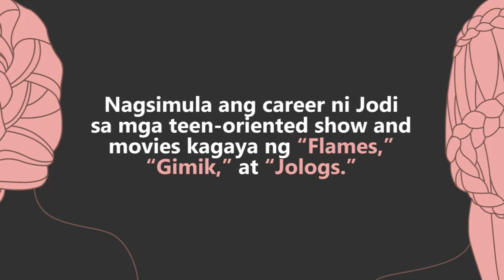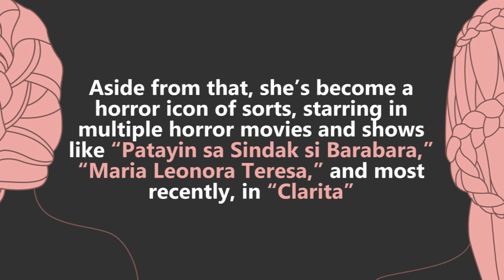From Sweet to Scary: Jodi Sta. Maria | Woman of the Day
Our Woman of the Day Jodi Sta. Maria has the range like you wouldn't believe!